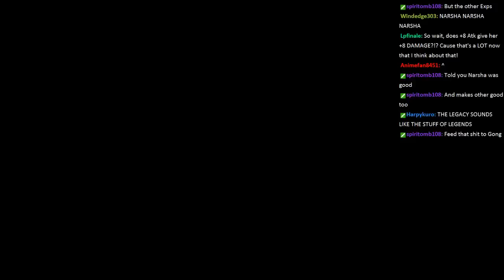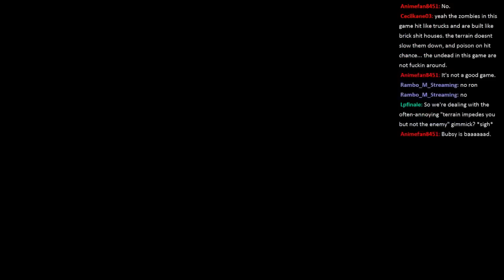MK404 Plays Shining Force: Resurrection of The Dark Dragon PT5 - Not-Khadein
Max arrives in Rindo to relax himself a moment before heading onwards towards Manarina. However there's some confusion, as Manarina's deployed forces in self-defense. Gotta cross this desert and straighten things out, it looks like.